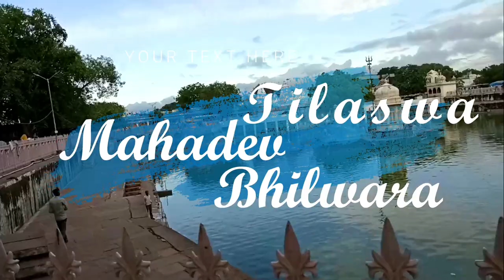चमत्कारी है तिलस्वा महादेव धाम का यह प्राचीन कुंड, Tilaswa Mahadev Dham, Bhilwara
तिलस्वा महादेव जो कि भगवान शंकर को समर्पित है यह भीलवाड़ा जिले में स्थित है बूंदी जिले से तकरीबन 50 किलोमीटर दूरी पर स्थित यह मंदिर यहां पर शिव उपासना के लिए एक प्रधान केंद्र है और यहां पर स्थित कुंड में पानी जो कि चर्म रोग का इलाज कर देता है यह भक्तों के लिए विशेष तौर पर अत्यंत श्रद्धा का विषय है